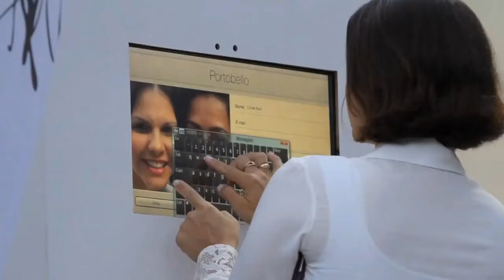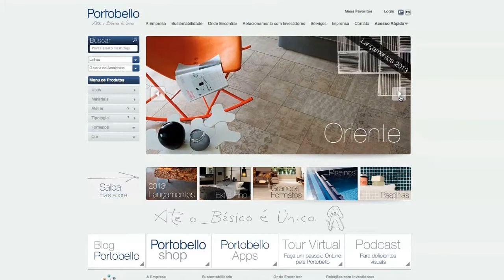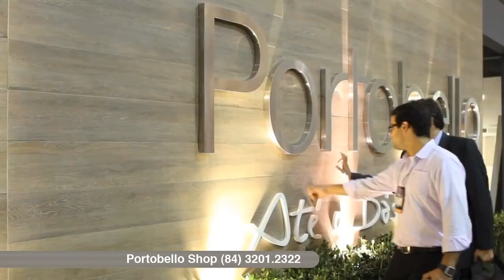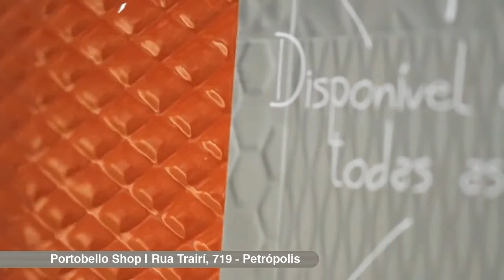Programa Art&Design 99 - Exibido em 21/04/13 - Matéria Portobello Shop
Vejam uma parceria, que deu certo, entre a PORTOBELLO SHOP e as arquitetas Gabriela Dias e Mônica Louise.

Oferecimento:
ARTKASA MÓVEIS, SCA MOBILIÁRIO CONTEMPORÂNEO, MOLDURA MINUTO, HW AUTOMAÇÃO